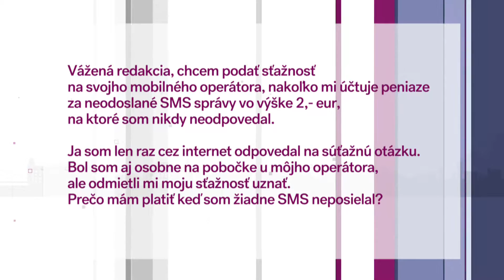M170805 host miroslav ivanovic pravna poradna 07